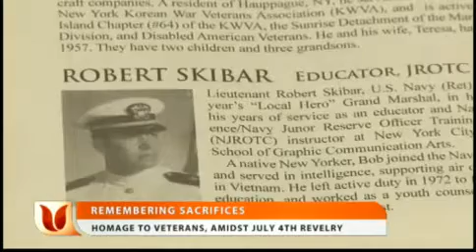EbruNews - Homage to Veterans, Amidst July 4th Revelry